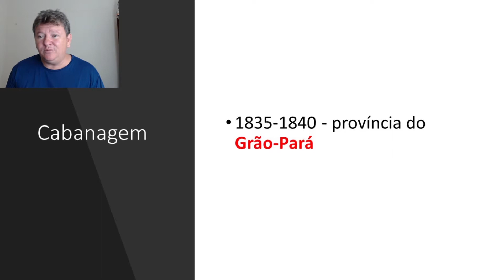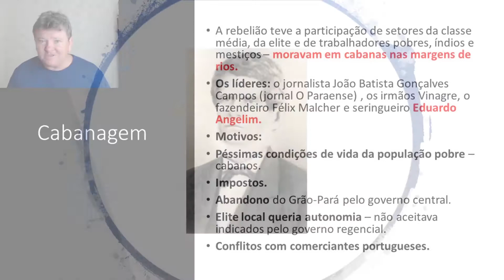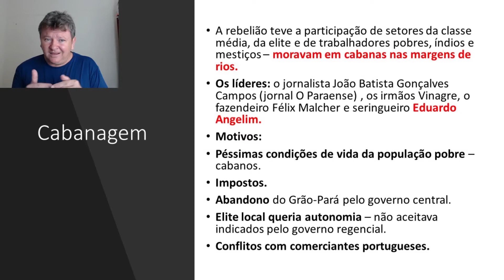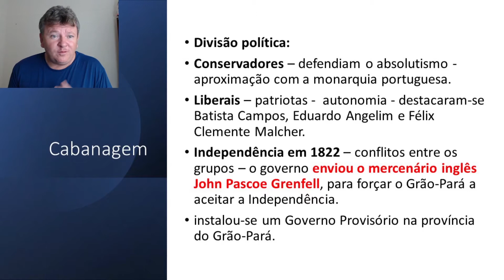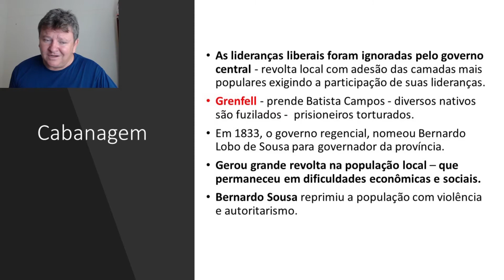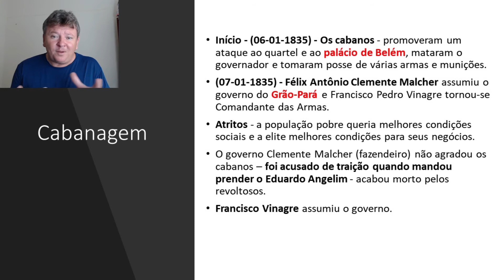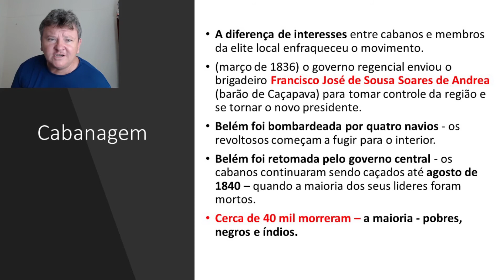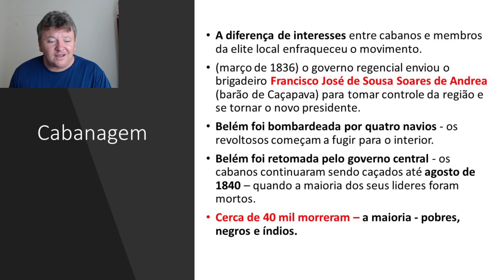Cabanagem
Bons estudos galera!
Olá pessoal! Caso você tenha interesse no material de História, organizado por tópicos, é só clicar no link abaixo e entrar na sala. Qualquer dúvida é só chamar.